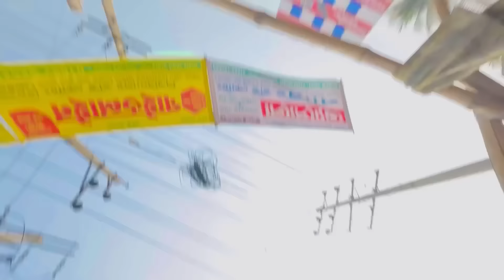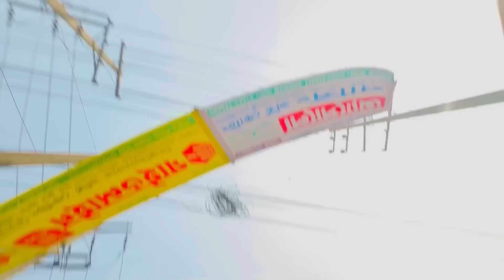নতুন Look অনুযায়ী নতুন নাম দিলাম আমার R15M কে😍বিয়া খাইতে খাইতে জীবন শেষ🥲@Omor On Fire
Keep supporting me. Loving me. Stay safe. Ride safe.
Allah Hafez.